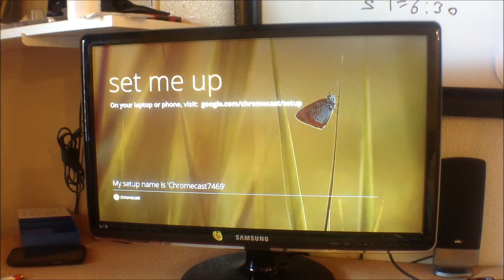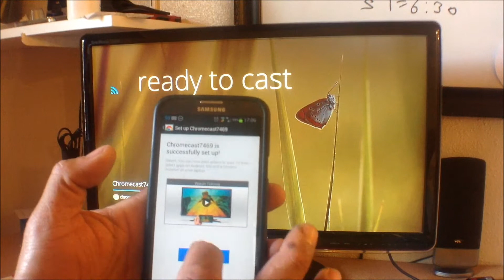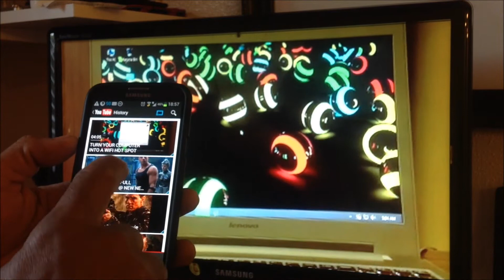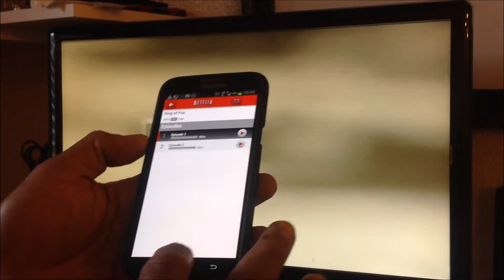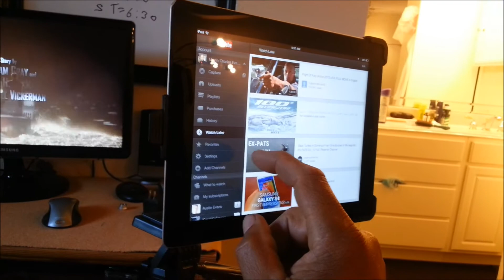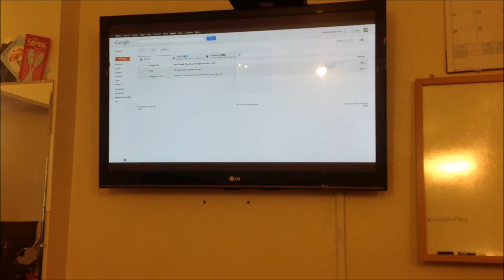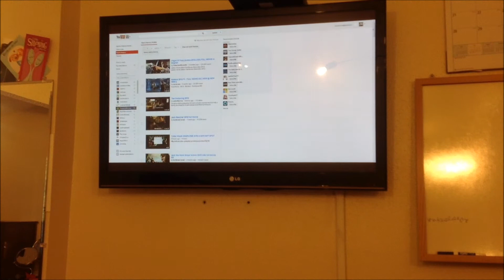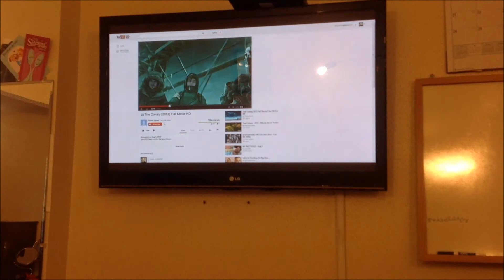CHROMECAST SETUP AND REVIEW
Chromecast
The easiest way to enjoy online video and music on your TV.
Plug Chromecast into any HDTV and control it with your existing smartphone, tablet, or laptop. Send your favorites from Google Play, YouTube, Netflix, and Chrome to your TV with the press of